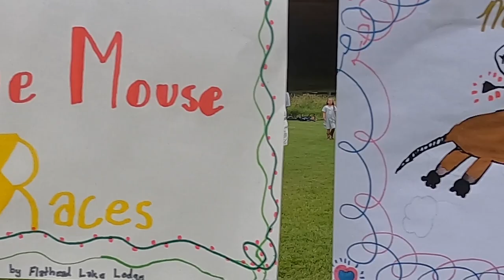August 7-14 2022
Thank goodness for the slip and slide to help clean up the kid's ice cream covered faces!